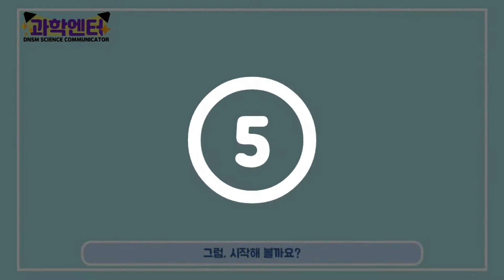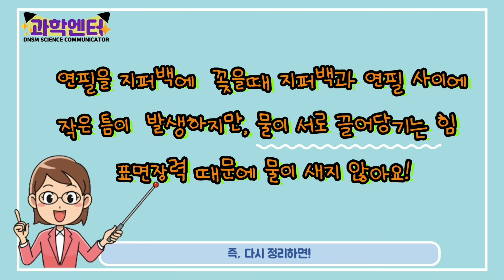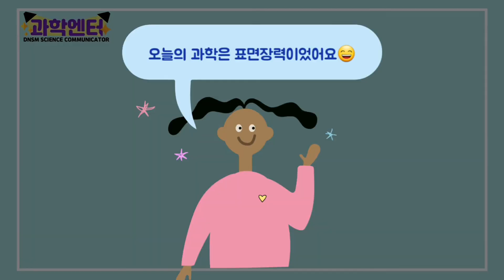아슬아슬 물 폭탄!💧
뾰족한 연필로 물이든 지퍼백을 찌르면 어떻게 될까요?
물 폭탄 같은 지퍼백 안에 물이 새지 않는 이유 표면장력에 대해 알아보아요!
▫️강사 : 조정화 과학해설사